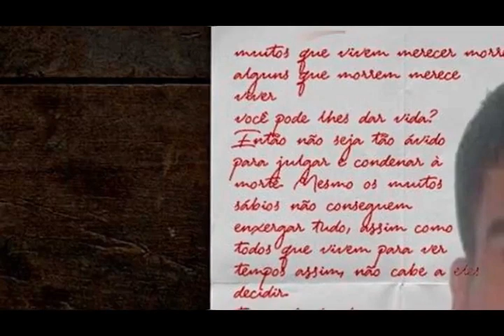TERROR DOS FAZENDEIROS em GOIÁS.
A PROCURA POR LAZARO BARBOSA CONTINUA.